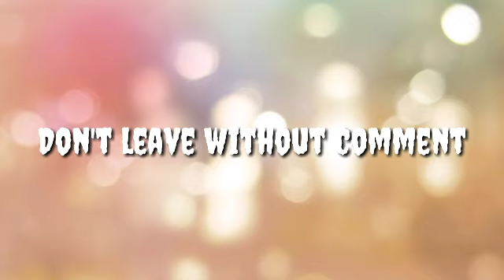Waqar Zaka Show episode 19 Full details by Abiha Fatima ||Bol Champions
These are Questions and Answers section of Abiha Factz which she shared Few days ago